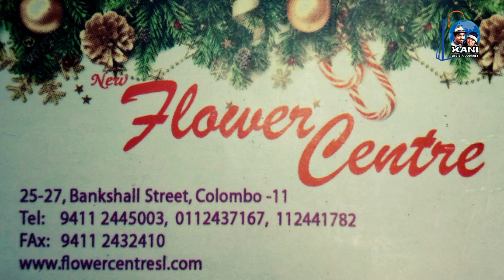වෙඩින් එකට මල් අඩුවට ගන්න එන්න | Wedding Deco | Home Deco | Interior Design | Gift items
00:01 - 03:57 - Full Intro

03:58 - 12:31 - Home Decorations

14:33 - 20:16 - Gift items

20:18 - 22:51 - Indoor garden items 1

23:32 - 24:23 - Indoor garden items 2

24:28 - 36:05 - Wedding Decorations

ඔන්න අපි නුවරඑළිය මල් බලන්න ගියානේ. ඒ තිබ්බේ ඇත්තම පාට පාට මල්.  මේ අපි ඔයාලට පෙන්නන්න යන්නේ  පිටකොටුවෙ තියෙන මල්. එහෙමත් නැත්තම් ඇත්ත මල් වගේම තියන ආටිෆිෂල් මල්.

කොළඹ පිටකොටුවේ බෑන්ක් ෂෝල් ස්ට්‍රීට්  එක පුරාවටම තියන්නෙ මෙන්න මේවගේ ලස්සනම ලස්සන මල් විකුනණ shops. මාරම ලස්සනයි පාට පාට මල් ලෝකයක්.

ඉතින් මේ අතරින් තියන ලොකුම සහ පැරණිම මල් shop එකට තමයි අපි ගියේ. ඒකෙ නම තමයි Flower Center.

ඉන්ටීරියර් ඩිසයින් වලට ගෙවල් ඇතුලෙ ඉන්ඩෝ ගාර්ඩන් වලට පාවිච්චි කරන්න පුළුවන් මල්.  ඒ වගේම ලස්සනම ලස්සන  wedding decorations වලට පාවිච්චි කරන මල් වර්ග.  wedding deco ආශ්‍රිත තව එක එක නිර්මාණ ගොඩක් සිල්ලරට වගේම මහා පරිමානයෙන් තොග විදිහට අලෙවි කරන්න තියෙන තැනක්  තමයි මෙතන.

ඒවගේම මේ මල් වලින් හදපු ලස්සන අමුතු අමුතු gift items ගොඩාක් මෙතන තියනව.

ඔන්න අපේ video එක බලපුවම මෙතන තියන හැම දේම මිල ගනන් එක්කම ඔයාලට බලගන්න පුලුවන්.

Flower Center
25-27, Bankshall Street,Colombo 11

Contact numbers
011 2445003 , 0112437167 , 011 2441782